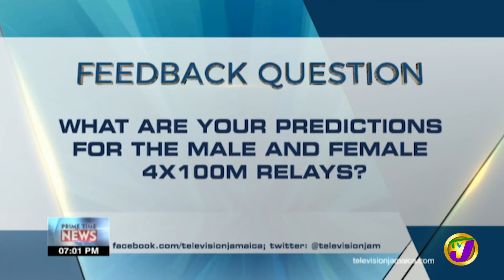Feedback Question | TVJ News - August 5 2021